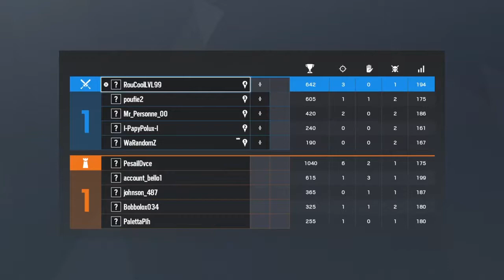La pire classée sur Rainbow Six siege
Une classées incroyable où ont ce laisse aller complètement